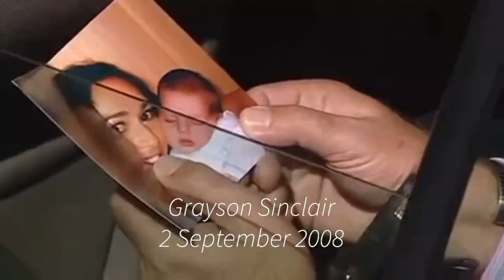Emmerdale Exits #1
0:00 - Intro
0:28 - Charity’s Exit
2:54 - Cain’s Exit
6:05 - Grayson’s Exit
7:26 - Paul’s Exit
8:57 - Jasmine’s Exit
10:45 - Will & Maisie’s Exit
12:24 - Nikhil’s Exit
14:32 - Alicia’s Exit
16:37 - Carly’s Exit
18:16 - Ross, Seb & Rebecca’s Exit